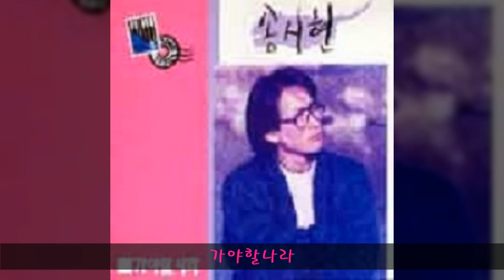송시현 '89 A01 가야할나라